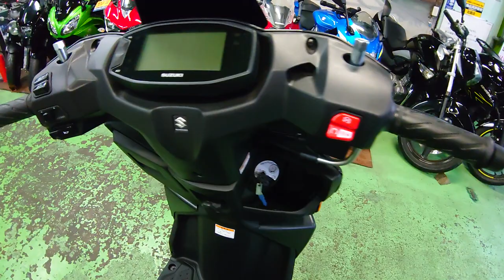アヴェニス125 2023年 新車 バイクショップ名:トーヨーオートサービス